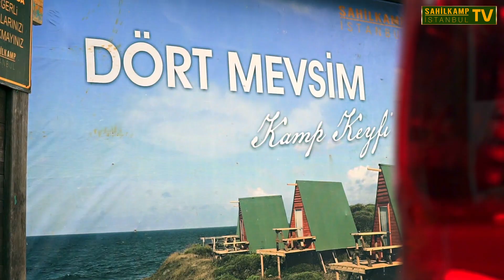Kamp Günlüğü | Sahilköy - Warders of Bilge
Kamp kültürü, çadır kampı yapma ve doğa ile birlikte yaşama konularını içeren bir kültür olarak tanımlanabilir. Bu kültür, insanların doğal ortamları keşfetme, doğal alanları koruma ve doğayla iç içe yaşama fırsatları sunma gibi amaçları içermektedir.

Kamp kültürünün temel unsurlarından biri, çadır kampı yapmaktır. Bu, insanların doğal ortamların içinde konaklamalarını veya doğal alanları keşfetmelerini sağlar. Çadır kampı yapmak için gerekli olan ekipmanlar, çadır, mat, battaniye gibi eşyaları içerebilir.

Kamp kültürü ayrıca, doğa ile iç içe yaşama fırsatları sunar. Örneğin, kamp alanında yapabileceğiniz aktiviteler arasında yürüyüş, bisiklet turları, kaya tırmanışı, kano veya kayak yapma gibi aktiviteler yer almaktadır. Bu aktiviteler, insanların doğal ortamları keşfetmelerine ve doğal alanların güzelliklerini keşfetmelerine olanak tanır.

Kamp kültürü, doğal alanların korunmasına ve sürdürülebilir bir şekilde kullanılmasına da önem verir. Örneğin, kamp alanlarında yer alan tüm atıklar geri dönüştürülmekte ve doğal alanların korunması için gerekli önlemler alınmaktadır.

Son olarak, kamp kültürü, insanların bir arada olmasını ve sosyalleşmesini sağlar. Kamp alanında, insanlar aynı amaçlar için bir arada olurlar ve bu sayede yeni arkadaşlıklar kurabilirler.